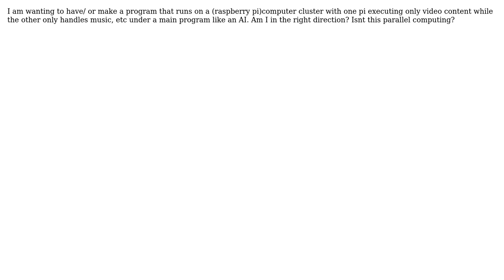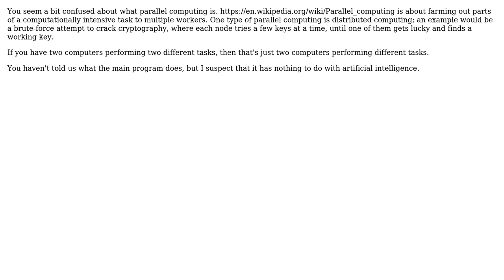Software Engineering: Raspberry pi computer cluster question?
With thanks & praise to God, and with thanks to the many people who have made this project possible! | Content (except music & images) licensed under CC BY-SA | Music | Images & others | With thanks to user Chris Manning user 200_success and the Stack Exchange Network Trademarks are property of their respective owners. You are responsible for your own actions.